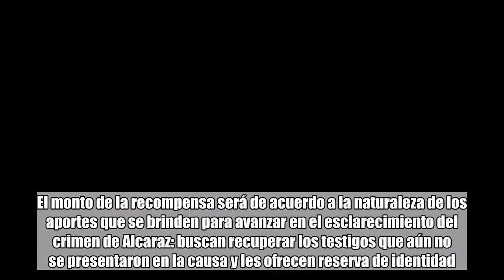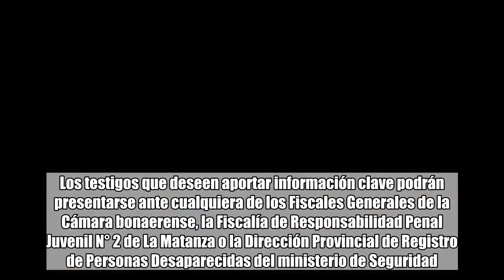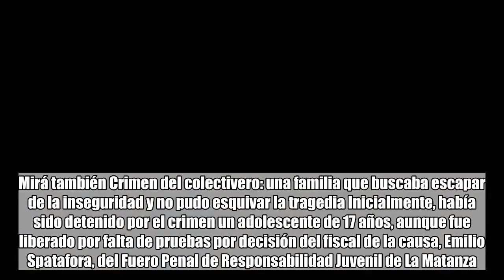Ofrecen hasta $ 500 mil de recompensa por datos sobre el crimen del colectivero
comentarios Inseguridad La Matanza Se cumple un mes del brutal crimen de Leandro Alcaraz (26), el chofer de la línea de colectivos 620 asesinado en Virrey del Pino tras discutir con un pasajero por la SUBE, y el ministerio de Seguridad bonaerense decidió ofrecer una recompensa de hasta $ 500 mil. La oferta de la cartera que conduce Cristian Ritondo tomó la decisión de pagarle entre 300 mil y 500 mil pesos a quien brinde información que sirva para esclarecer el asesinato, ocurrido el 15 de abril pasado en La Matanza. El monto de la recompensa será de acuerdo a la naturaleza de los aportes que se brinden para avanzar en el esclarecimiento del crimen de Alcaraz: buscan recuperar los testigos que aún no se presentaron en la causa y les ofrecen reserva de identidad. Los testigos que deseen aportar información clave podrán presentarse ante cualquiera de los Fiscales Generales de la Cámara bonaerense, la Fiscalía de Responsabilidad Penal Juvenil N° 2 de La Matanza o la Dirección Provincial de Registro de Personas Desaparecidas del ministerio de Seguridad.Mirá también La 620 tarda el doble en pasar porque 50 choferes pidieron licencia médica El caso El crimen del colectivero fue cometido cerca de las 18 del domingo 15 de abril, cuando Alcaraz conducía el interno 103 de línea 620.Mirá también Nuevos testigos complicaron a los dos detenidos por el crimen del colectivero Al llegar a la parada de Santiago Bueras y Concordia, en Virrey del Pino, el chofer fue asesinado de un balazo en el tórax y otro en el cráneo efectuado con un revólver calibre .38. El asesinato se cometió presuntamente luego de una discusión que mantuvo con un pasajero porque no tenía carga en la tarjeta SUBE, quien llamó a otro para que concretara el homicidio.Mirá también "TodosSomosLeandro", la marcha para pedir justicia por el colectivero asesinado En el marco de la causa hay dos detenidos: Jonathan Acevedo (18), alias "El Viejo", y Juan Alfonzo Gauto (24), de nacionalidad paraguaya, ambos acusados de "homicidio agravado por alevosía y por el uso de arma de fuego". Ambos sospechosos también están imputados del "robo agravado por el uso de arma de fuego" en perjuicio de una mujer que caminaba por inmediaciones de donde quedó el colectivo detenido y a la que los homicidas le sustrajeron el celular en su huida.Mirá también Crimen del colectivero: una familia que buscaba escapar de la inseguridad y no pudo esquivar la tragedia Inicialmente, había sido detenido por el crimen un adolescente de 17 años, aunque fue liberado por falta de pruebas por decisión del fiscal de la causa, Emilio Spatafora, del Fuero Penal de Responsabilidad Juvenil de La Matanza.